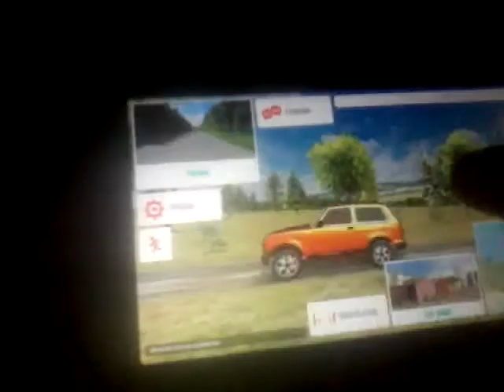Pinkie pie dirigindo nas estrada pica pau rogerio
Amanha Belo prova de bloco 1